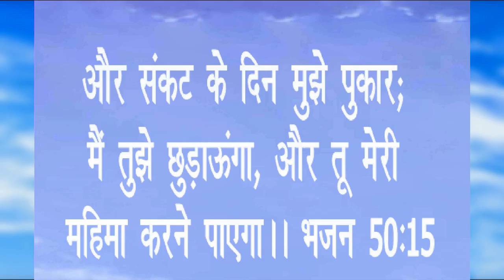Prayer Time bless your life Part 1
And call upon me in the day of trouble: I will deliver thee, and thou shalt glorify me.